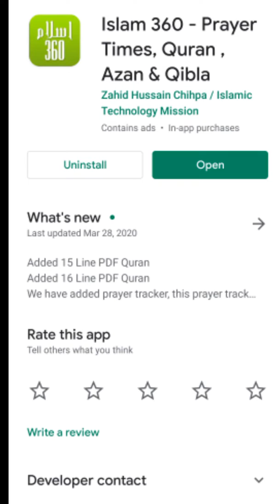What To Do When You're Bored During Quarantine! Lockdown 2020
What To Do When You're Bored During Quarantine!

What to do when you are bored in quarantine. So first of all I am gonna show you an app which name is Islam 360. This app will help you a lot in increasing your knowledge.
Is app se aapko kafi sare islami baten pata chal sakti hai.. this app includes hadith, translation of Quran and other ayat...
This app is very helpful in your quarantine because everyone is free in their home and they can easily know about their religious Islam because we are unaware of many hadees of prophet Muhammad sallallahu alayhi wa sallam...
In quarantine this is the best app which we can use and we can utilise our time in this app because in quarantine everyone is free and there have no work for them...
so I will personally recommend you to download this app and use this app this is not an advertisement I just personally recommend this app for all Muslims.

Things we can do in quarantine
Quarantine
Coronavirus 19
Quarantine coronavirus
Islam 360 app
Quarantine 2020
Coronavirus updates